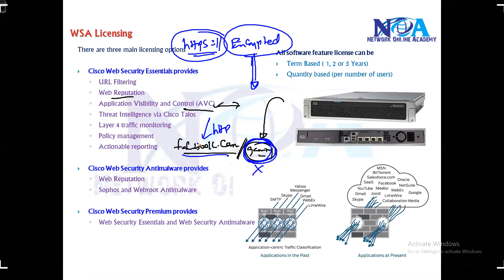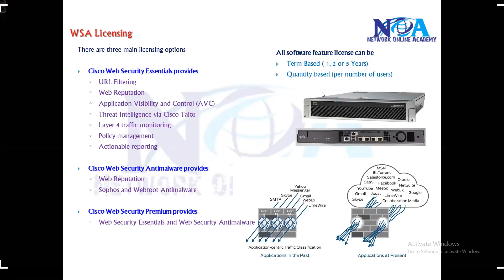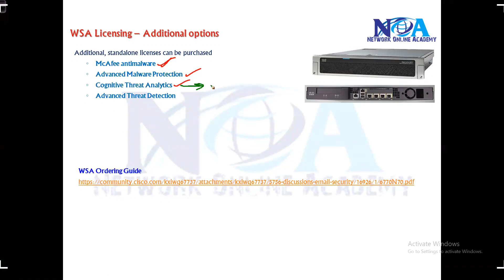010 WSA Licensing Options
Welcome to our in-depth session on "010 WSA Licensing Options" by Sikandar Shaik || Dual CCIE (RS/SP) #35012! In this video, we explore the various Cisco Web Security Appliance (WSA) licensing options, their features, and how to choose the right license based on your organization's security needs.

🔥 What You'll Learn:
✅ Overview of Cisco Web Security Appliance (WSA)
✅ Different WSA licensing models and their use cases
✅ Understanding subscription-based vs. perpetual licensing
✅ Features included in Web Security Essentials, Advanced Malware Protection (AMP), and URL Filtering
✅ How to activate and manage WSA licenses effectively
✅ Best practices for optimizing web security in enterprise environments

This session is perfect for network security professionals, system administrators, and CCIE Security aspirants who want to understand Cisco WSA licensing in depth. Sikandar Shaik simplifies complex licensing models with real-world scenarios and clear explanations, making it easier to grasp the key concepts.